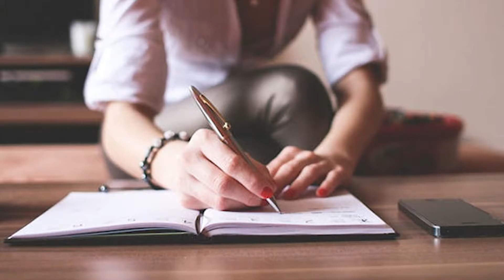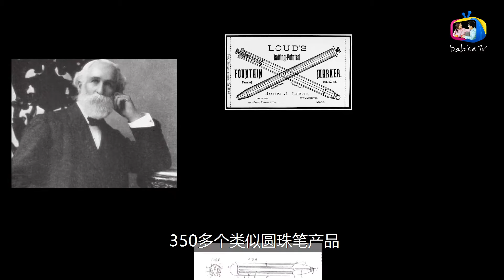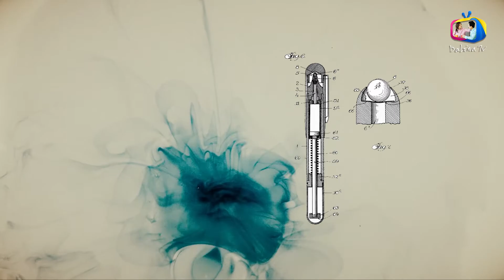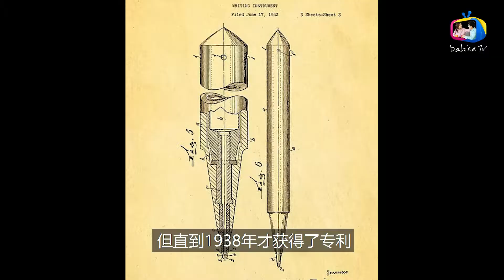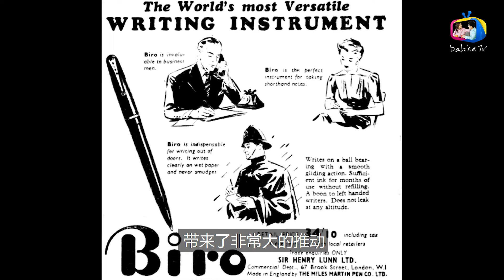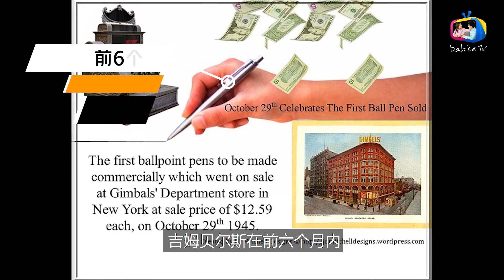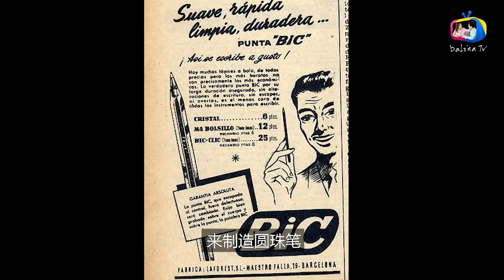谁发明了圆珠笔？永远改变书写方式的Bic笔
🌟 欢迎大家观看本期视频！🌟

如果你是海外华人或者对海外华人的生活感兴趣，那么我有一个非常棒的平台要推荐给大家
——海华233！无论你是在求职、找房、了解移民政策，还是寻找社区活动，海华233都能为你提供最实用、最贴心的信息。

📺 订阅海华233的YouTube频道：海华233 YouTube频道

在海华233，你可以找到：

✅ 最新的海外华人新闻和时事热点
✅ 实用的生活指南和经验分享
✅ 各种各样的求职招聘信息
✅ 专业的移民政策解读
✅ 丰富的社区活动和聚会信息

通过订阅海华233的YouTube频道，你还可以看到更多精彩视频内容，包括生活小贴士、文化活动报道和深度访谈，帮助你更好地适应和享受海外生活。

快来加入我们吧，一起在海外生活得更加精彩和充实！别忘了给这个视频点赞、留言，并分享给你的朋友们哦！谢谢大家的支持，我们下期再见！👋